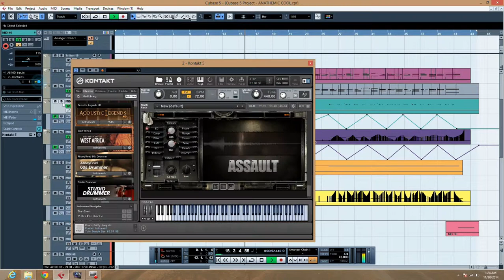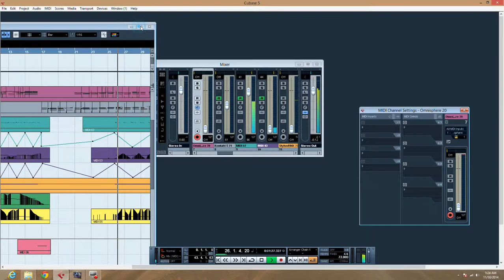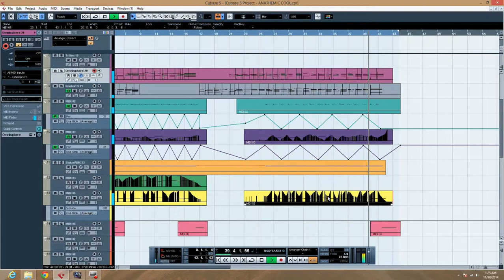I just scored a movie cue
This is one of my piece I've been working for a while I kept adding and taking out stuff! I'm just a beginner and one my tendency is to add lots of elements when in fact it should be kept simple! Hope you guys will enjoy it... and I accept criticism! :)